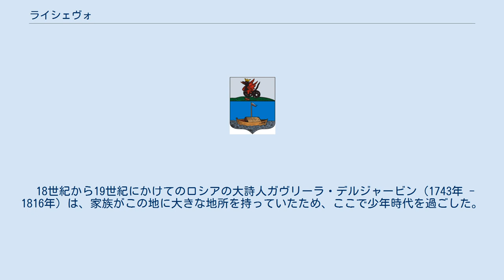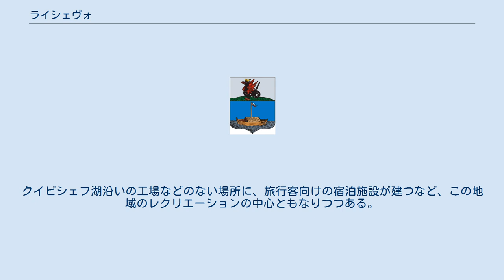ライシェヴォ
ライシェヴォの紋章 ライシェヴォ（ロシア語: Лаишево、ラテン文字表記の例: Laishevo）、あるいはラウシュ（タタール語: Лаеш, Layış）はロシアのタタールスタン共和国西部にある都市。
ヴォルガ川を堰き止めたダム湖・クイビシェフ湖の北岸にあり、カマ川下流が作る大きな入江がここから東へ伸びている。
ライシェフスキー地区の行政中心地でもある。
 タタールスタンの首都カザンからは南東へ60km。
 この地には1557年に集落ができ、1781年にはライシェフは市の地位を与えられカザン総督府の郡（ウイェースト）の中心地となった。
1796年にはカザン県の一部となった。
 1926年には村に降格しライシェフからライシェヴォと改名された。
1950年には都市型集落になり、2004年9月9日に再び市になった。
 ライシェヴォには18世紀から19世紀の建物がよく保存されている。
修道院の一部だった至聖三者大聖堂（トロイツキー・ソボル）、1767年に建てられ1850年に再建された聖ソフィア聖堂、19世紀末に建てられた貧者のための家、1864年に建てられた高校などである。
1997年には博物館も開館している。
 周囲の村にも、18世紀初頭から20世紀初頭までの聖堂が多く保存されているほか、1908年に建てられたモスクもある。
 18世紀から19世紀にかけてのロシアの大詩人ガヴリーラ・デルジャービン（1743年 - 1816年）は、家族がこの地に大きな地所を持っていたため、ここで少年時代を過ごした。
彼の両親も付近の村に埋葬されている。
 ライシェヴォは農業地帯の中心地である。
クイビシェフ湖沿いの工場などのない場所に、旅行客向けの宿泊施設が建つなど、この地域のレクリエーションの中心ともなりつつある。